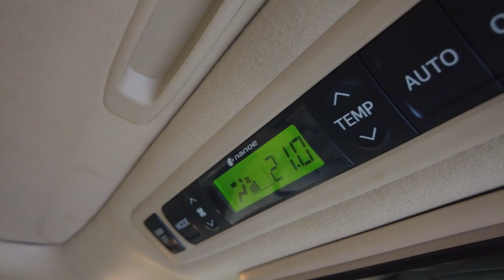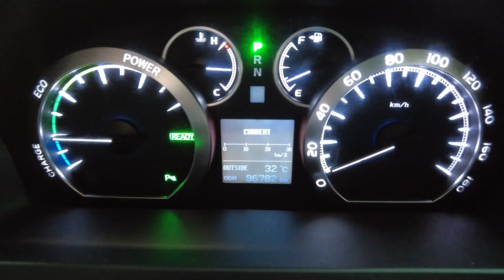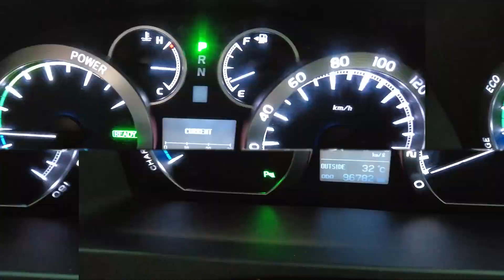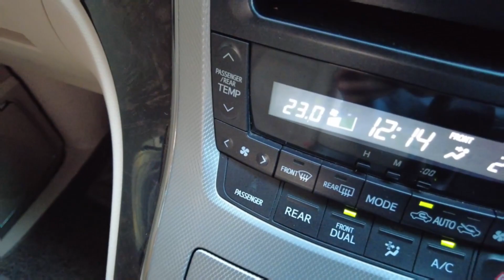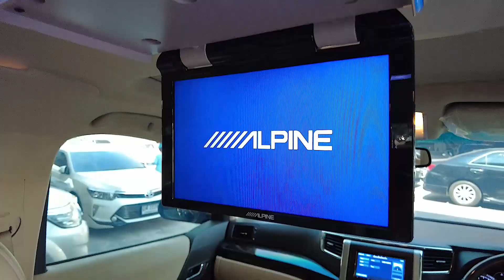REVIEW [EP113]ขายให้รู้จัก..TOYOTA ALPHARD 2.4 HYBRID e4 ปี 2013 หรู นั่งสบาย ช่วงล่างนิ่ม สวยทุกจุด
TOYOTA ALPHARD 2.4 HYBRID e4 | ปี : 2013
ราคาขาย : 1,299,000 บาท | ผ่อน : 2x,xxx บาท / 84 งวด
เกียร์ : ออโต้ | เครื่องยนต์ : เบนซิน | วิ่ง : 9x,xxx km.
*** Option ***
-  Push Start
-  พวงมาลัย MULTIFUNCTION
-  เบาะหนัง
-  แอร์หลัง
- กระจกมองข้างปรับไฟฟ้า
-  Airbag เบรก ABS
-  ไฟตัดหมอก
-  เบาะมิคกี้เมาส์
-  ประตูระบบไฟฟ้า
-  หลังคาซันรูฟ
- ระบบนำทาง Navigator
- จอ Touch Screen  ขนาด 7 นิ้ว และจอสำหรับผู้โดยสารด้านหลังขนาด 10.2 นิ้ว
-  เชื่อมต่อกับ ทั้ง ระบบนำทางเนวิเกเตอร์ 2 ภาษา ภาษาไทยและภาษาอังกฤษ
- เครื่องเล่น DVD CD และ MP3 พร้อมช่องต่อ USB IPOD AUX รองรับการเชื่อมต่อ Bluetooth
 -  ปลอดภัยกับกล้องมองหลังและเซ็นเซอร์ 6 จุดรอบคัน
🚗one2auto
⏰เวลาทำการ  09:00​​​ - 18:00​

🔎one2auto